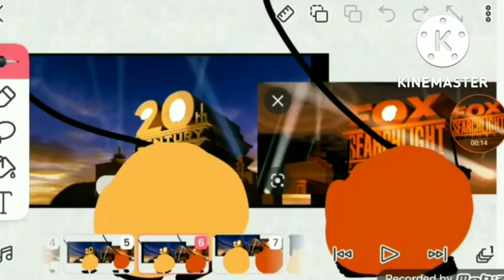20th Century Fox and Fox Searchlight Pictures Inflation